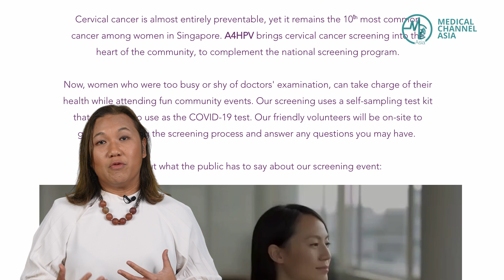Women Are Skipping Cervical Screening - This Test Might Fix That | Dr Ida Ismail-Pratt (OBGYN)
Why do so many women delay cervical cancer screening — even when they know it can save lives?

It is not just about fear of pain or embarrassment. It is about the stigma, the misinformation, and the lack of options that fit real women’s lives.

In this video, Dr Ida Ismail-Pratt, OBGYN and cervical cancer prevention specialist at Athena Women’s Specialist, breaks down why self-sampling is a game-changer, especially for women who have avoided traditional screening for years.

Thank you Dr Ida for sharing your expertise!